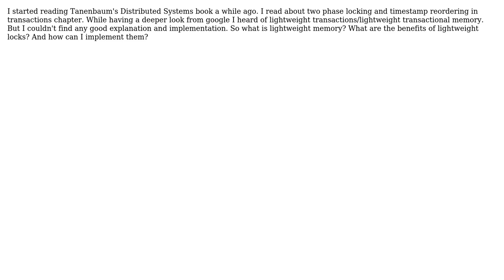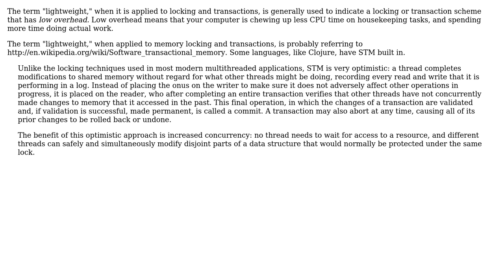Software Engineering: What is lightweight lock in distributed shared memory systems?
With thanks & praise to God, and with thanks to the many people who have made this project possible! | Content (except music & images) licensed under CC BY-SA | Music | Images & others | With thanks to user Robert Harvey user Kutluhan Metin and the Stack Exchange Network Trademarks are property of their respective owners. You are responsible for your own actions.